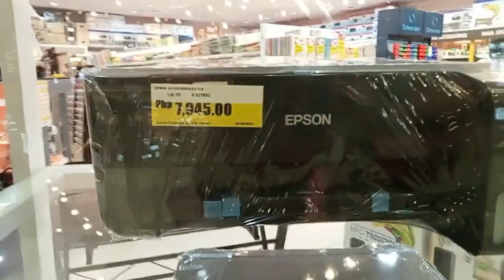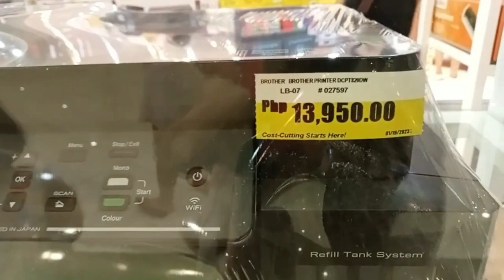2023 Printer Mall Price from A4-A3 Printer Philippines | BHENTECH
Check price also sa Shopee at Lazada

Epson Ecotank:
L1210 (Print only No Scanner)
L3210 (Print, Scan and Photocopy up to A4)
L3250 (Print, Scan, Photocopy with Wifi)
Printing technology is almost the same, all model can print 3R-4R borderless)

G2010 (all in one, scan, print and photocopy)
G3010 (all in one, with wifi)

Halos pareho lng ang technology ng bawat printer brand at model nagiging mahal lang ito dahil sa mga additional feature like sa canon G1010 na pinaka basic the walang scanner walang wifi, the G2010 na may scanner walang wifi at ang susunod ay G3010 na may scanner at wifi. Mas nagiging mahal din ang printer pag kaya nitong mag print ng A3 size o halos double ng a4 size. feel free to ask question just visit and follow our FB Ako ay Graduated ng BSBA at Computer Technology at may training certificates about PC and Printer sa Microcadd at STI College naka pag trabaho din sa malawak na Computer Cafe Chain noong mid 2000's sa Netopia Internet Cafe. Dating Tech at Graphic Artist.

Store Location SM Novaliches Second Level

Check also Printer Price on Shopee
Trusted Shops sa Shopee: 😀

C663 LC669 LC665 LC 663 LC 669 LC 665 Brother Ink Cartridge for MFC-J2320 J2720

Compatible for Brother J100 MFC-J200 DCP-J105 for Brother LC539 Refill Ink Short Cartridge

Computer and Printing Portal.  We make videos about Digital Printing, Printing Methods, Printer Reviews, Printer Troubshooting, Printing Tips and Computer tutorials